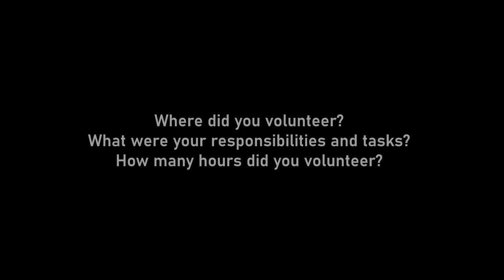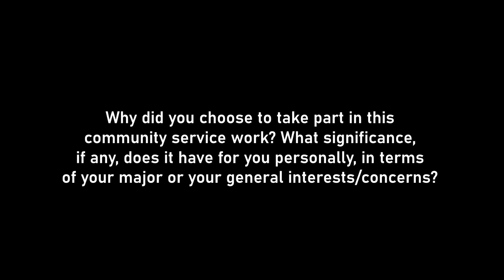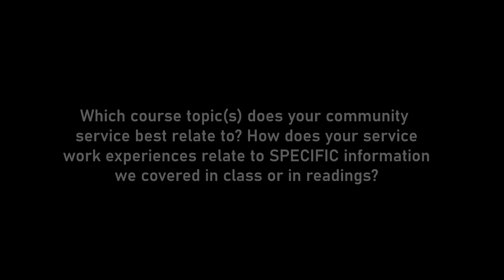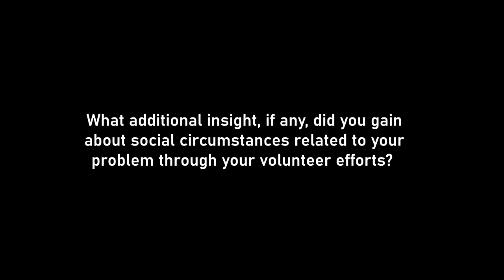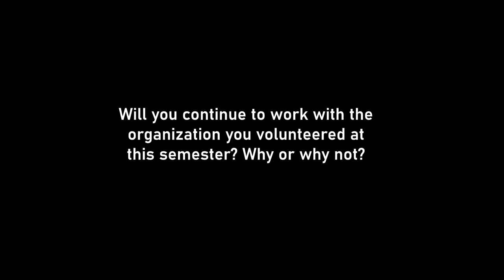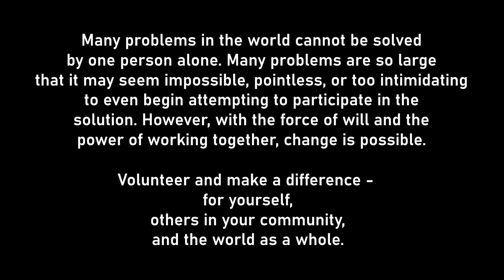Social Activism Project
A final project for an introductory Sociology class. I speak about my volunteering for Habitat for Humanity, and what it means for myself and the overarching societal issues of homelessness and poverty.
Music used in this video, in order of appearance:
MARION - Mind Flowers
Oscuro - Chasing Time
Resonance - Haven
Victoriya - Two Years